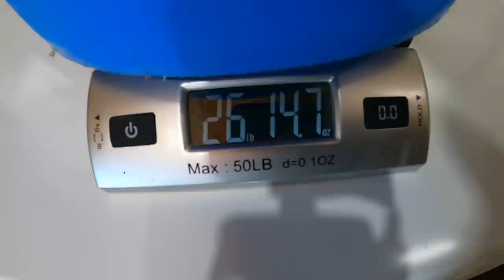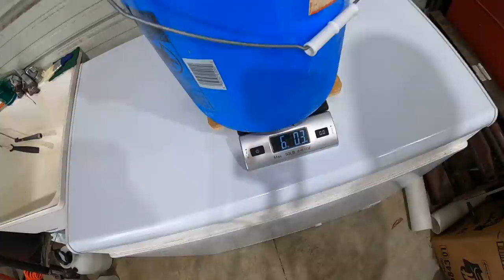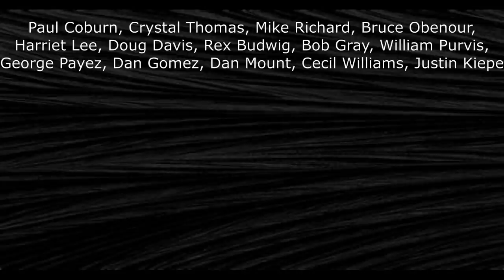Homemade ice maker! New fan and new personal record! #562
The homemade ice maker gets a facelift with new ice makers and a new fan.  All this just in time for spring and some boating trips.

Ice maker kit used in the video
Different model but looks identical
Similar kit
Similar kit
Similar kit
Hose kit and tap
NEW fan

3 pin refrigerator door switch
Rubber butyl tape for sealing the collar
3M Spray adhesive
Smart controller
Cooler guys high flow waterproof fan
Cooler guys power supply for fans
Fan shroud

Our address